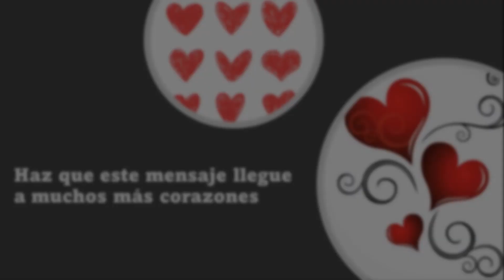La Buena Nueva de Hoy, junio 17 de 2023, Lucas 2, 41-51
Los padres de Jesús solían ir cada año a Jerusalén para las festividades de la Pascua.

Cuando el niño cumplió doce años, fueron a la fiesta, según la costumbre. Pasados aquellos días, se volvieron; pero el niño Jesús se quedó en Jerusalén, sin que sus padres lo supieran. Creyendo que iba en la caravana, hicieron un día de camino; entonces lo buscaron, y al no encontrarlo, regresaron a Jerusalén en su busca.

Al tercer día lo encontraron en el templo, sentado en medio de los doctores, escuchándolos y haciéndoles preguntas. Todos los que lo oían se admiraban de su inteligencia y de sus respuestas. Al verlo, sus padres se quedaron atónitos y su madre le dijo: "Hijo mío, ¿por qué te has portado así con nosotros? Tu padre y yo te hemos estado buscando llenos de angustia". El les respondió: "¿Por qué me andaban buscando? ¿No sabían que debo ocuparme en las cosas de mi Padre?" Ellos no entendieron la respuesta que les dio.

Entonces volvió con ellos a Nazaret y siguió sujeto a su autoridad. Su madre conservaba en su corazón todas aquellas cosas.